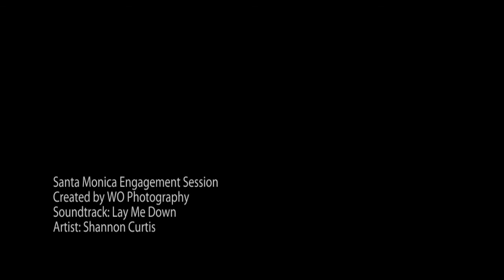Santa Monica Engagement Session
It was an amazing time, I just love these two people. I did this as a Beloved Session.  My focus was not on the ring but on their relationship. It was an amazing time

Buy her music.